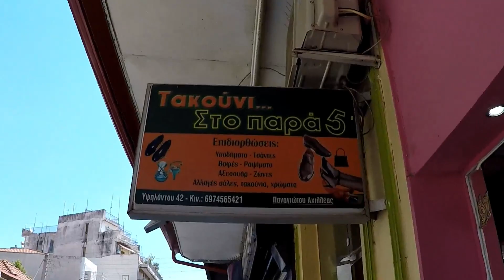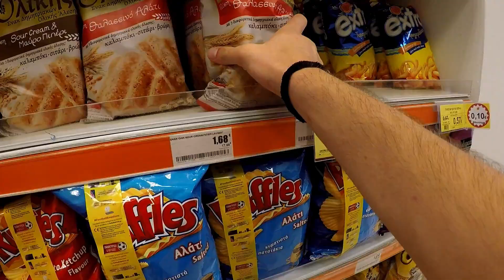5# ΚΕΝΤΡΟ - Ft ΚΑΡΔΙΤΣΑ (ΗΜΕΡΑ 5η)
Ασχολείσαι με την φωτογραφία και το βίντεο; Έχεις κάποιο άλλο χόμπι που θέλεις να διαφημίσεις τις δεξιότητες σου; Διάλεξε το πακέτο που σου ταιριάζει και μοιράσου το με το κόσμο!

songs used in video:

Cj Borika - Gangsta's Paradise

Dr. Kucho! & Gregor Salto - Can't Stop Playing